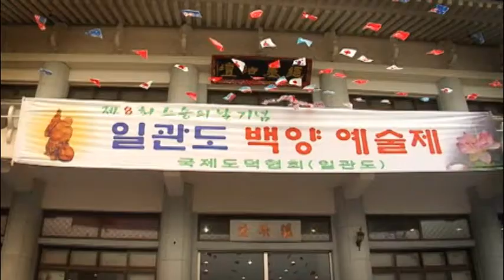제8회 백양예술제 대전 진유법단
스승의 날을 맞아 곤수곡인 김복당 혼속대조사의 조국개황 은혜를 기리기 위해 시작한 국제도덕협회(일관도) 혼속법문의 백양예술제가 어느덧 8회를 맞아 지난 5월 13일 오성산 교육원 넓은 뜰에서 혼속법문의 총무원에서 주최주관으로 개최하였습니다.
어느덧 30년이 넘은곤수곡인 스승님께서 1981년에 창단하신 백양합창단이 전국 각지에서 활발하게 활동하면서 계왕성개래학의 법을 나누고 누리면서 수행정진을 하고 있는데, 이번 예술제에서도 곤수곡인 혼속대조사의 은혜를 기리는 백양찬불가를 합창하였습니다.